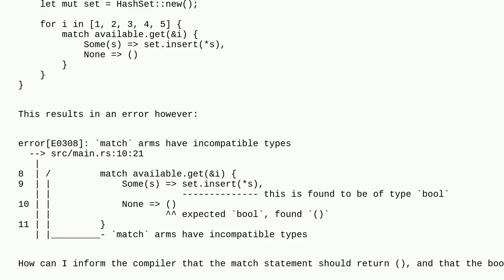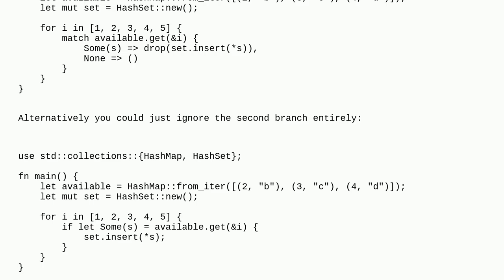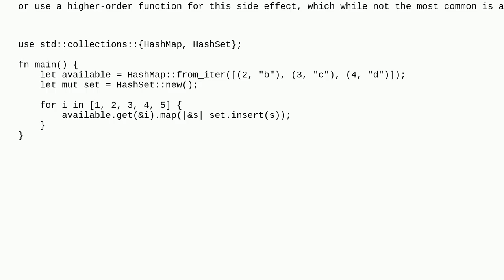How to force the return type of a match to ()?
A special thanks goes out to the community

  rust